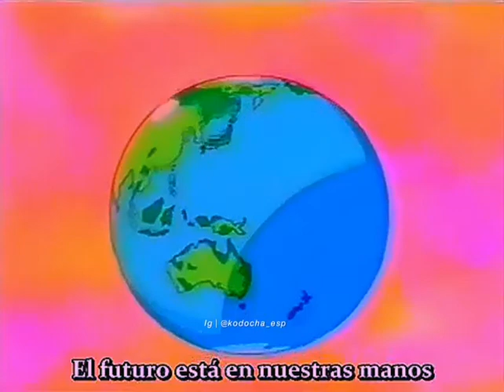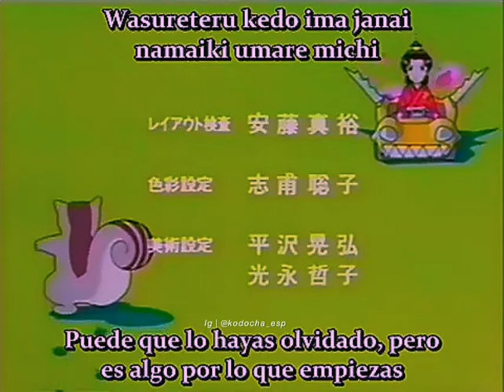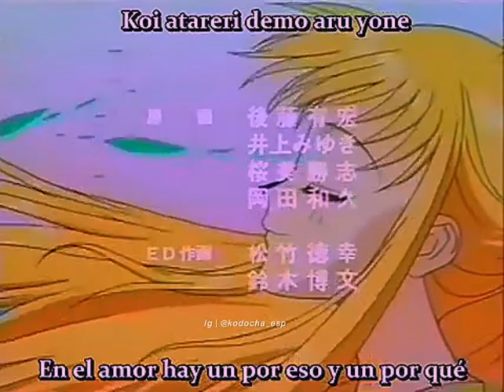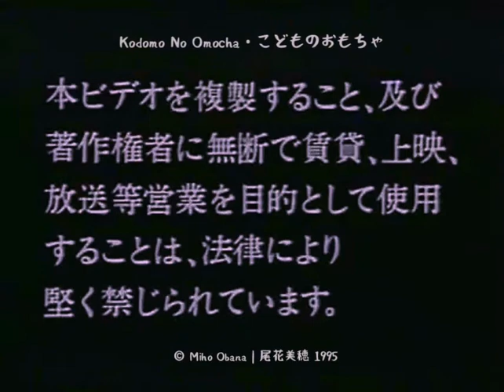Kodocha OVA Sub Español Completo | Kodomo No Omocha oav 1995 こどものおもちゃ ova こどちゃ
Kodomo No Omocha (Kodocha) OVA 1995 completo subtitulado en Español!

☆INFORMACIÓN:
Antes de hablar de este video, comprendamos ¿Qué es un OVA?, bueno pues primero, OVA se abrevia así por sus siglas en inglés (Original Video Anime), como la traducción lo dice, es un video de anime original que no se transmitió en la televisión nunca, sinó directamente fué lanzado en VHS, CD (el formato puede variar por la época) como Blockbuster, (como una película) y estos pueden situarse antes o después del anime ya sea como un borrador principal de la historia final o una continuación de la historia misma. En este caso éste OVA salió en 1995 es decir dos años antes del anime (1997) el cuál se basó en el manga al 100%, tomando varios capítulos y resumiéndolos en uno solo. Ésta era la idea principal que se tenía para la serie y los personajes, es como un boceto o borrador, que evolucionó hasta el anime que hoy conocemos.

◇DATOS EXTRAS:
• Sana tiene el pelo rubio porque se dice que la creadora Miho Obana consideró darle ésta característica, y es por eso que en el manga se le puede ver con el cabello claro (blanco) y no gris que sería más o menos para un tono pelirrojo. Ésto se puede ver a excepción de las portadas o carátulas del mismo.

• Los profesores, la familia de Hayama, la madre de Sana; Kurata Misako, Rei-kun, Asako-san, los profesores, Tsuyoshi-kun, Aya-chan, Hisae-chan y Maro-chan también se ven muy distintos, lejos de características, sino en cuanto a fisionomía y complexión.

♤ Si quieres ver una comparación de dichos personajes y más datos curiosos de Kodocha, puedes ir a nuestro feed de Instagram donde subimos traducciones, noticias, juegos, plantillas, dinámicas y mucho más!
Siempre tratamos de encontrar el mayor y mejor contenido posible para que puedas gozar de él. Estamos agradecidos y felices de leer cada uno de sus comentarios y recomendaciones!.

¡Gracias de nuevo, nos vemos a la próxima!
- kodocha_esp (Mei)

¡ENCUÉNTRANOS TAMBIÉN AQUÍ!

CRÉDITOS EXTRAS:
Traducción y video por @alexrisi-chanfansub6752.
Re-edición, remasterizado, estructurado, mejora de color e información por @kodocha_esp.